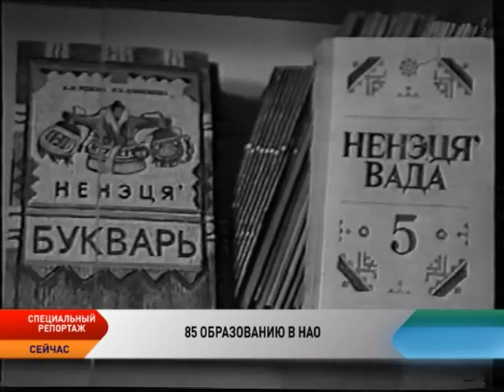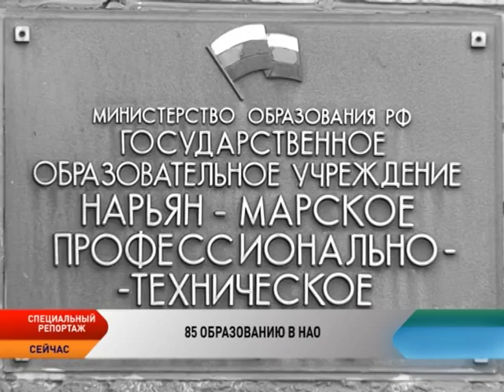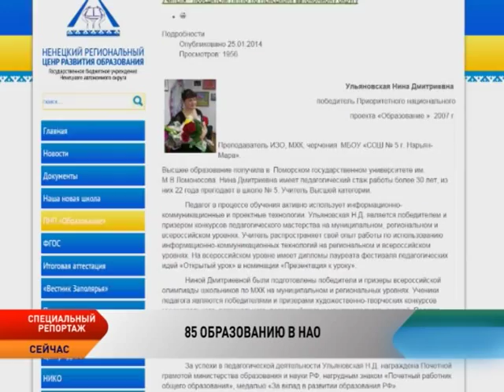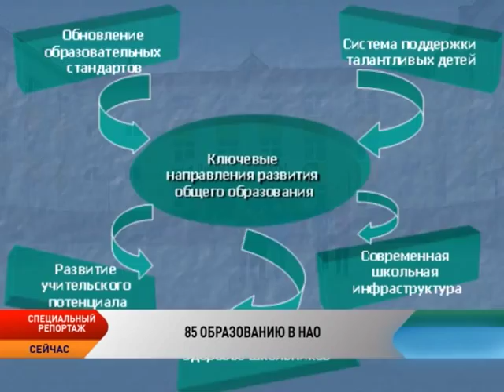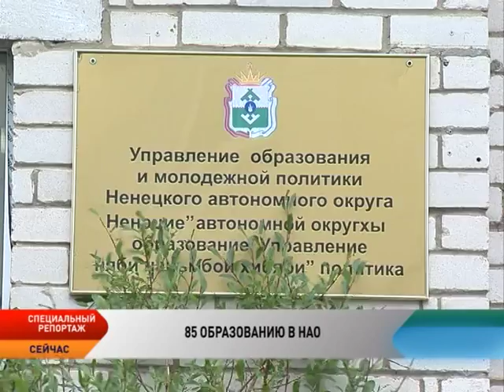85 лет образованию НАО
До революции, в малозаселенном и неразвитом экономически Печорском крае было всего 10 школ и 200 учеников. Перед первыми педагогами стояли непростые задачи: ликвидация неграмотности, организация всеобуча,  подготовка кадров.    В это время в окружных школах работало 28 учителей со средним образованием. Тогда все было впервые. Педагоги сами разрабатывали методики, приемы обучения тундровых ребятишек, в большинстве своем  не владевших русским языком.

Когда в Ненецком округе был организован  первый интернат для детишек из тундровых стойбищ? Почему детям оленеводов пришлось разрабатывать особую систему питания? Как, несмотря на трудности революционных, военных, перестроечных лет удавалось не просто поддерживать, но и развивать систему образования в нашем регионе? Кто конкретно стоит за ее многолетней историей? Об этом и не только в специальном репортаже телеканала «Север»  «85 лет образованию НАО».